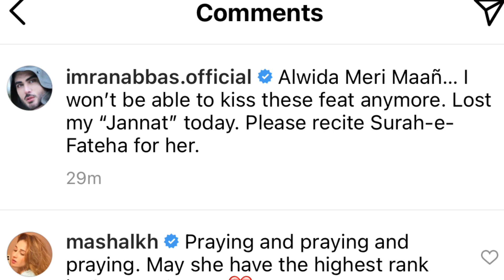Imran abbas lose her family member today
1)This video has no negative impact on the orignal works(It actually be positive for them)
2)This video is also for teaching purposes